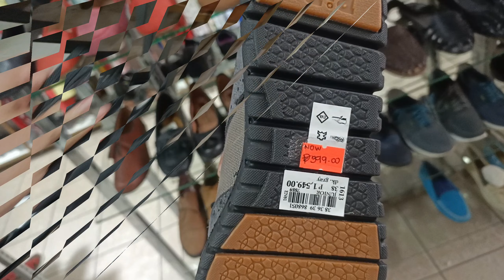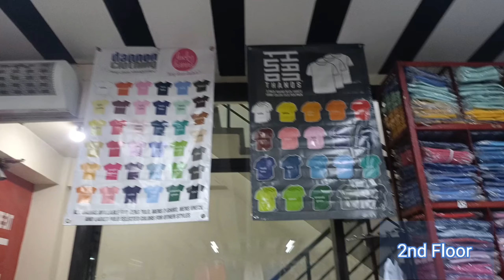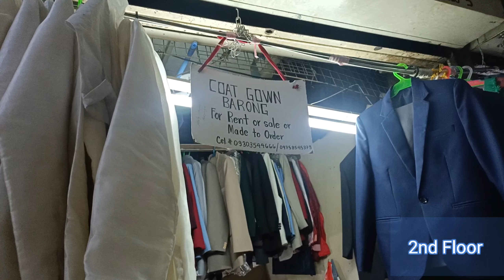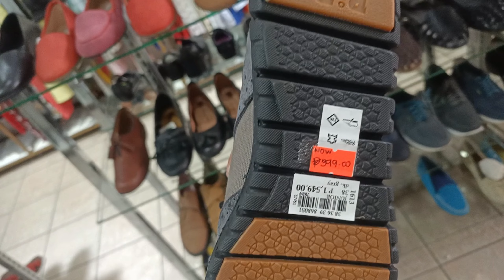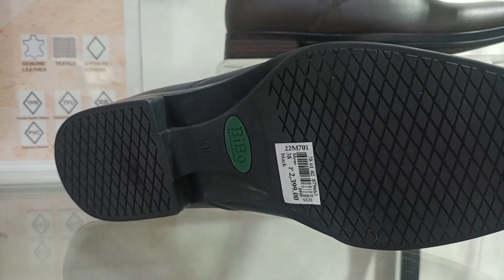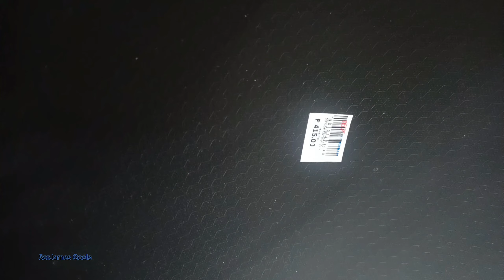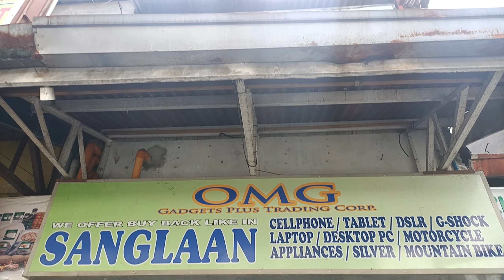Pasyal Tayo sa Loob ng Marikina Public Market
Ito ay ibinabahagi ko sa aking kapwa para Malaman nila na maroon palang about kayang bilihin. Marika Public Market.